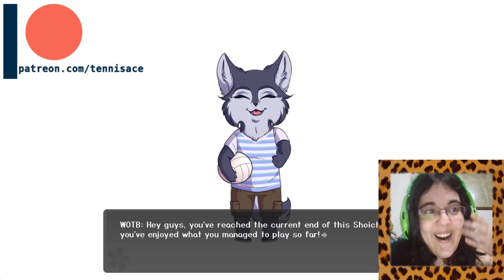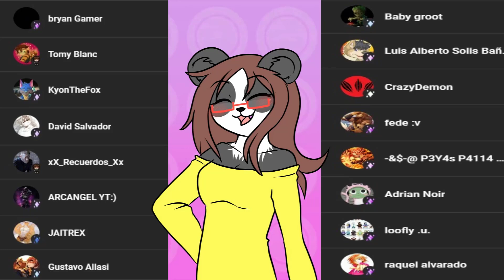Tennis Ace [SHOICHI] Parte37-BESITO DE DESPEDIDA!!!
Llegamos al final de la ruta de Shoichi!

Hemos tenido partidos duros, un encontronazo con Tanabe donde Shoichi ya se le han alborotado las donas y un bonito besito! A ver que más nos traerán a futuro!

• Mis Redes •